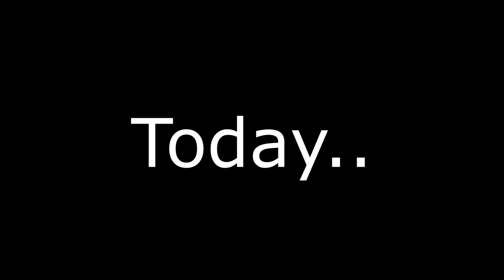My Old Motorcycle Was Stolen!! | Last Vid With Old Bike | My Best Wheelie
yes this is the last time youll be seeing the crf230f in my vidoes :(

new bike yet to be revealed